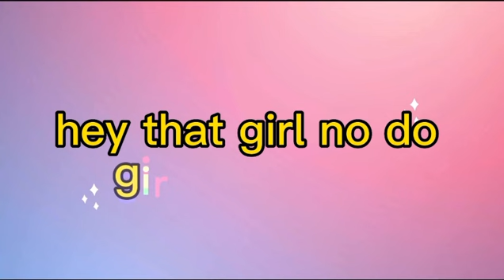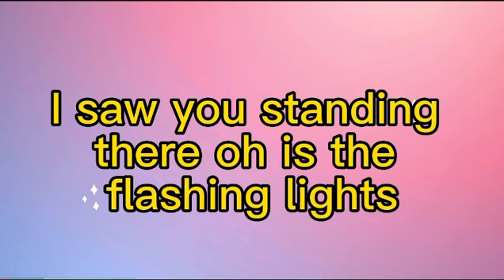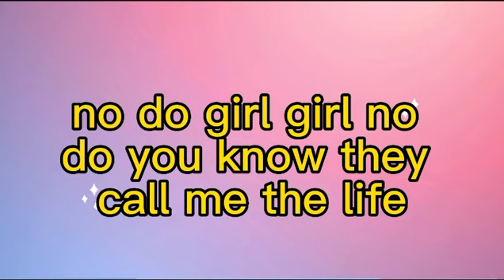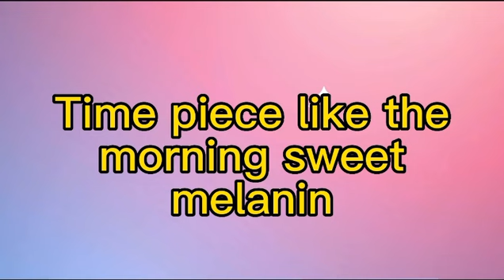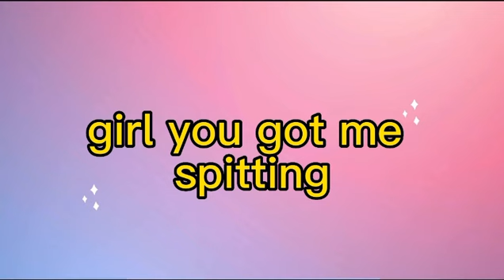“Fela in Versace” Song by AKA worldwide (Lyric Video)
Lyrics video of Aka Song “Fela in Versace” music lyrics:

Yeah, jiggy, jiggy, heavy, heavy
All the girls love me oh, like money
Call me, Jiggy, Jiggy, heavy, heavy
All eyes on me, Makaveli
Girl you got me speeding yeah, yeah
Doing 240 on Lekki-Epe
With the top down no do gra, gra
You'd be drinking and the dirty money stinkin'
With the top down, tryna shape pya pya
Kedada, no do gra gra, no do
You know what they call me?
Fela in Versace, Fela in Versace
Fela in Versace, yeah yeah, yeah, yeah
Big Shot, Super Star, Punisher, Finisher
Call again, bodyguard
Uh, they want more like Oliver
Like two baba, what it say?
Don't bruise my heart, ah delicate
I saw you standing there-o
Is the flashing lights gon' make me lose my way-o
Mayo, dis a barrier
Benny's in the 18 area
All my Gs in the area
I'm number 1 in a million
Hey lekker, lekker fish and chips
From the north to the south, west and east
South Africa, eita da!
She gon' blow my Gs
Fela in Versace, Mandela in a 'Rari
Rubber bands, where you get 'em from?
Motherland, eMzansi
Oh nana don't stress me
I'm just looking out for your breasties
Me and this guap been besties
Tell me which blood clot boy gwan test me
'Cause I came a long way, now I'm flexing
I can tell you watch bey like wrestling
I'm a smooth criminal
Took her to the mall, I'ma ball like Lionel
Sexy she call me oga
F.C. Barcelona
Time piece like pneumonia
Sweet melanin, Coca Cola
Call again, bodyguard
Motherland, eMzansi
Source: LyricFind

Songwriters: Ayoola Agboola / Kiernan Jarryd Forbes

Fela In Versace lyrics © Sony/ATV Music Publishing LLC, Universal Music Publishing Group